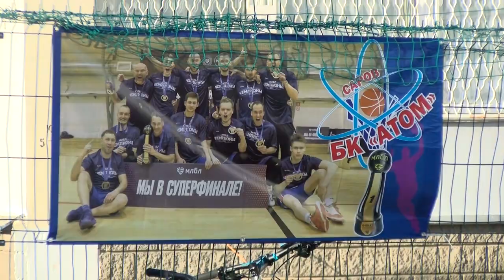Третий этап кубка по баскетболу 3х3 прошёл на баскетбольной площадке спортивного комплекса «Юниор»